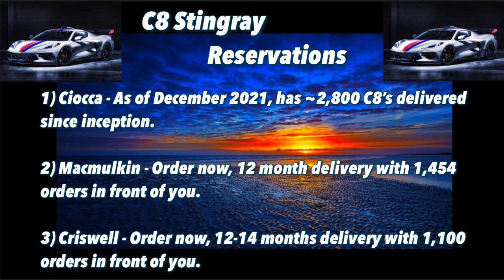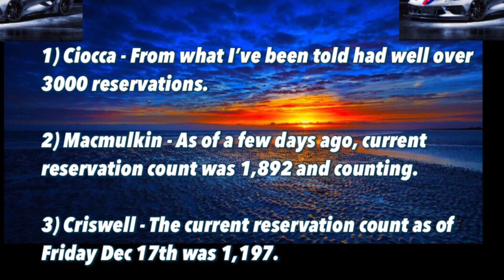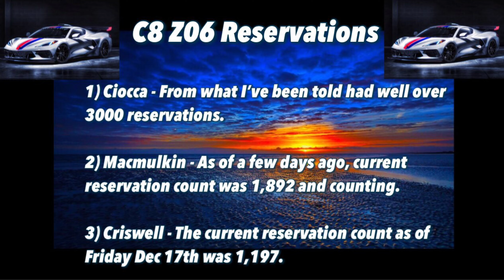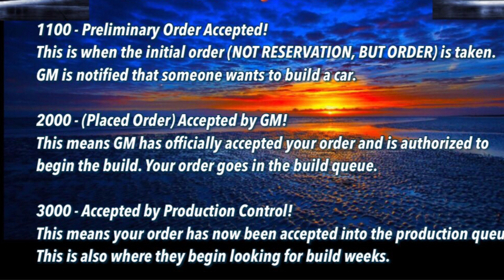C8 Corvette Z06 and Stingray Reservation Updates | C8 Corvette Order Status Codes Explained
Chevy C8 Z06 Corvette Reservations are very high. Dealers have to be concerned about taking all those reservations for the 2023 C8 Z06 Corvette without allocation estimates. My 2023 C8 Corvette Stingray reservation was sitting in limbo. The 2023 Chevy C8 Corvette Z06 first production run is sold out. There are still many 2022 Corvette C8 Stingrays on back order. There are also quite a few 2023 Corvette Stingray reservations on the books as well. And there is a boatload of 2023 Corvette C8 Z06 reservations on the books. That C8 Z06 Corvette reveal was so huge that the first year production model likely sold out in one day. I have my reservation with Ciocca Corvette in Atlantic City New Jersey. 2023 C8 Corvette Stingray HTC. Macmulkin and Criswell have large numbers of C8 Z06 Reservations as well. GM order event codes explained.